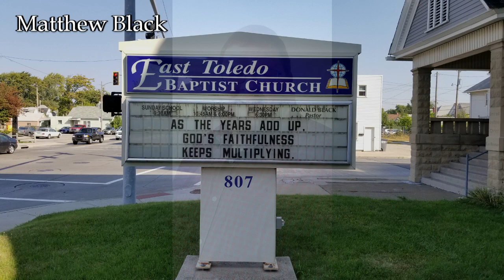Matthew Black Music Leader